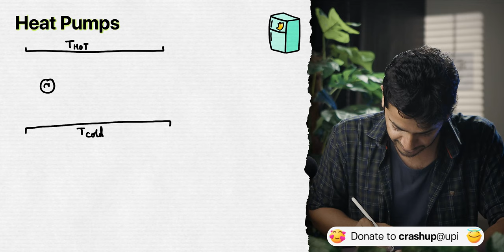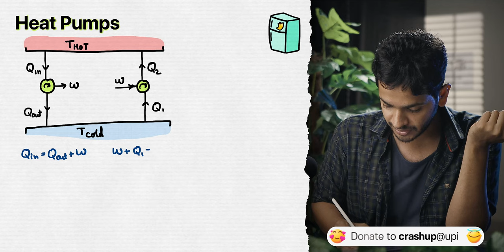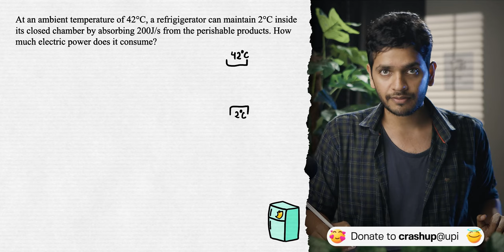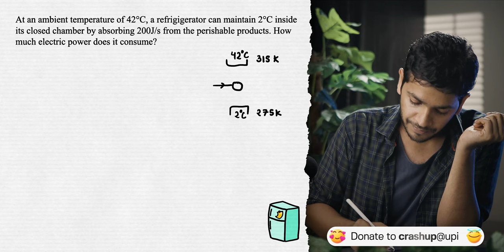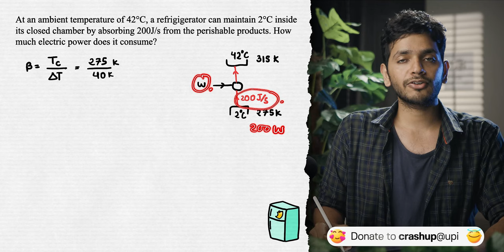Refrigerator or Heat Pump | YOLO JEE Advance Physics with Vikrant Kirar